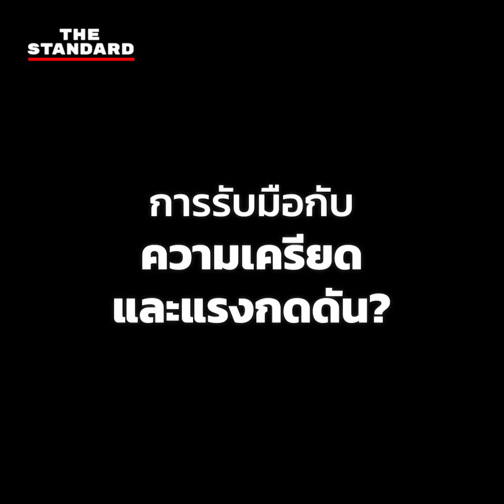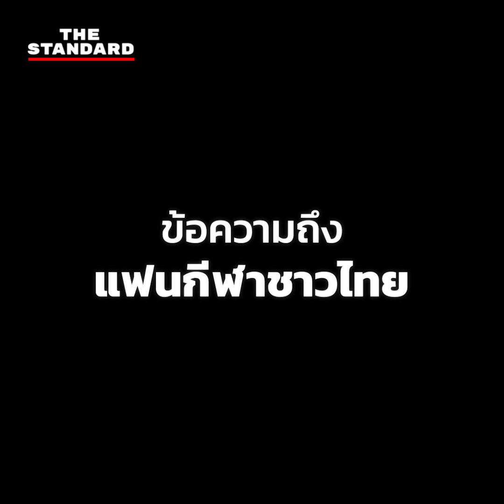เปิดใจ อเล็กซ์ อัลบอน นักแข่งลูกครึ่งไทย-อังกฤษ ก่อนฤดูกาล 2022 ในฐานะนักแข่งของวิลเลียมส์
วันที่ 12 ธันวาคมที่ผ่านมา THE STANDARD ได้รับโอกาสพิเศษสัมภาษณ์เปิดใจ อเล็กซ์ อัลบอน นักแข่งลูกครึ่งไทย-อังกฤษ ที่เตรียมคืนสังเวียนฟอร์มูลาวันในฐานะนักแข่งของทีมวิลเลียมส์ในปี 2022

โดยอเล็กซ์ได้ตอบคำถามถึงสิ่งที่เขาได้เรียนรู้จากประสบการณ์ตลอดปี 2021 ความสัมพันธ์กับทีมเรดบูลล์ในอนาคต และเป้าหมายในปี 2022 รวมถึงปณิธานปีใหม่ของเขาก่อนที่จะกลับมาลงแข่งขันอีกครั้งหนึ่งในฐานะนักแข่งฟอร์มูลาวัน